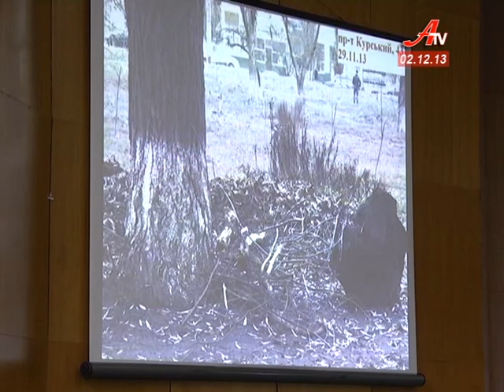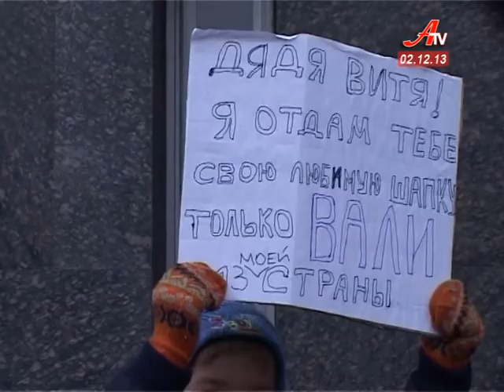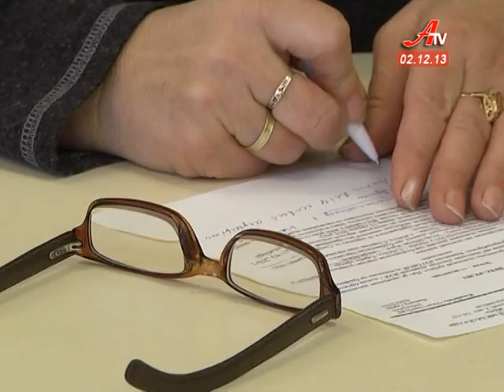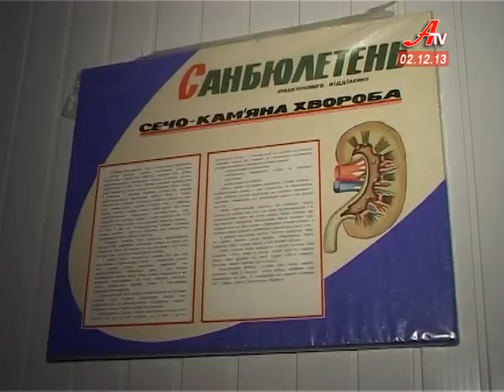Об'єктив за 02 12 2013. Випуск новин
- Сумський євромайдан. У неділю на всенародне віче зібралося близько 4 тисяч сумчан, вже в понеділок їх підтримало студентство.
 - Неприбране листя може коштувати посади начальнику відділу житлового господарства.
 - На Сумщині вперше видалили уражену нирку за допомогою ендоскопічного обладнання.